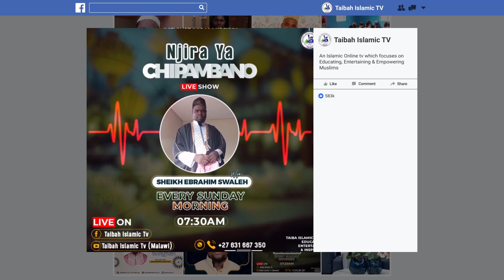Kodi Mwakonzekera bwanji Mapemphero a Kusala Mmwezi Wa Ramadan by Sheikh Khalifa Douglas